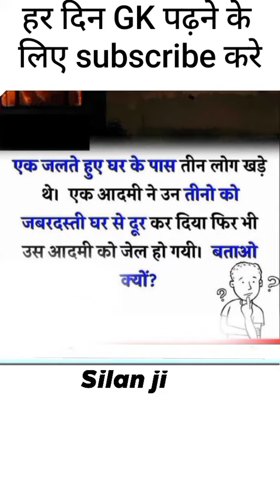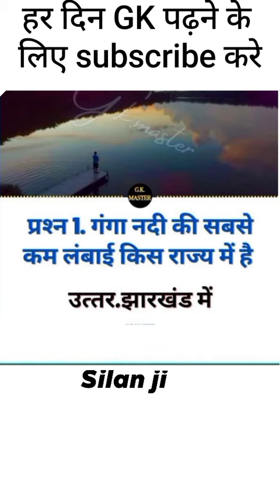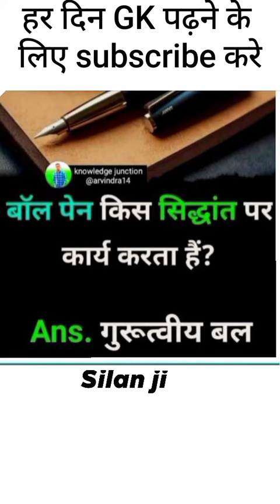परीक्षा के लिए बहुत उपयोगी होंगे यह प्रश्न